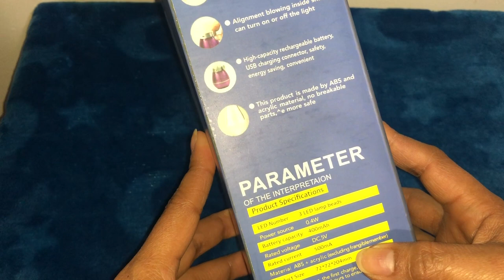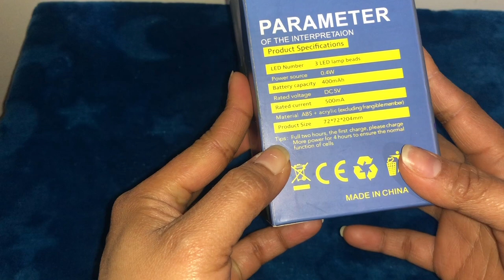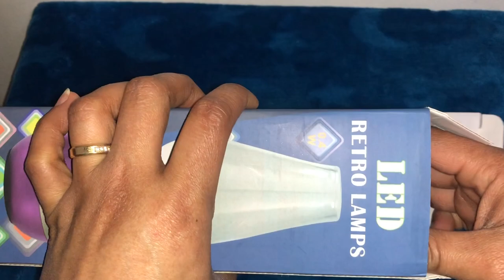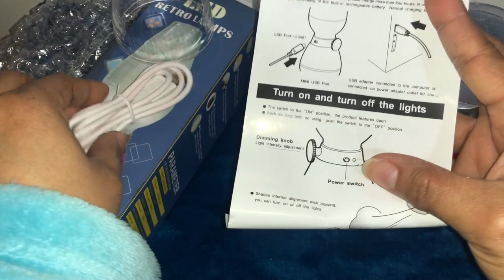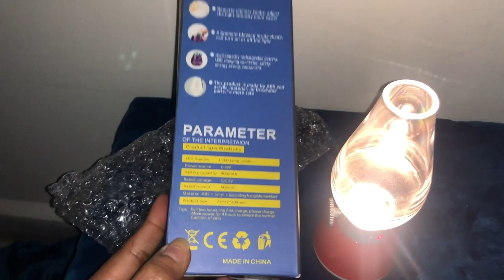LED RETRO LAMPS : Blow air to turn off and on the light | hanip na lampshade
RETRO LAMPS
KEROSENE LAMP
SUITABLE PLACE
PRODUCT SPECIFICATION:

led number : 3 led lamp beads
battery capacity: 400mah
rated current 500ma